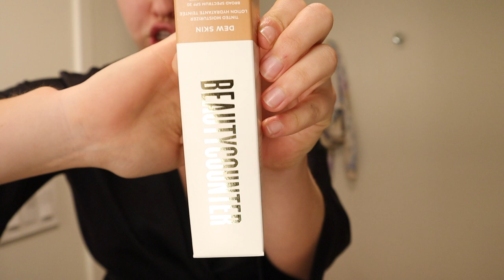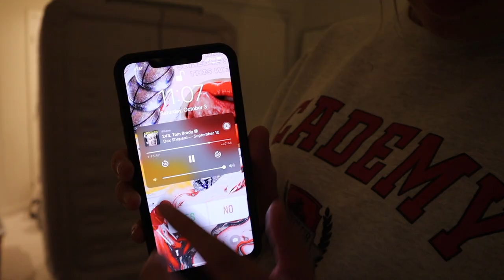I GOT MY DREAM COUCH + New Furniture!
I finally got a new couch! Im legit so obsessed...I literally feel like I live in a cloud now lololol. Comment "cloud vibes" if u see this! xo

Shop My Rug:
Living Room Rug
Bedroom Rug

Clothing Racks

Tarte Tinted Moisturizer

Favorite Starbucks Cup